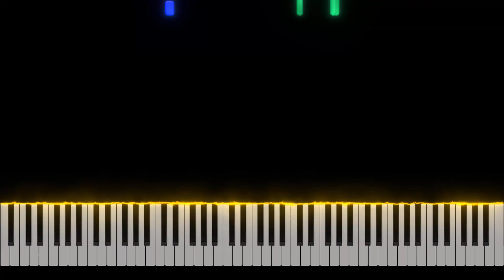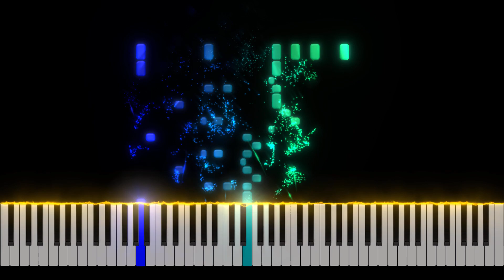Undertale - Hotel Piano Tutorial [Nivek.Piano]